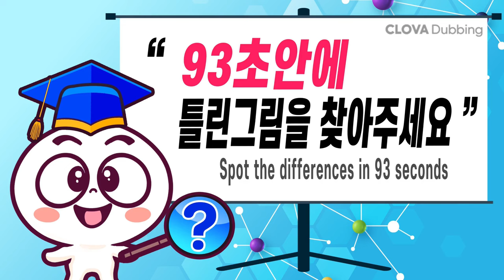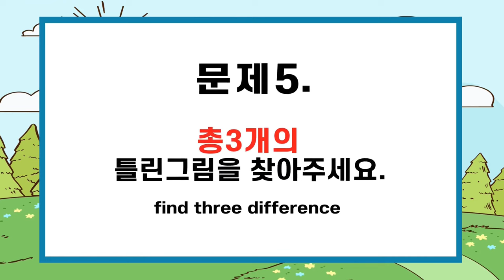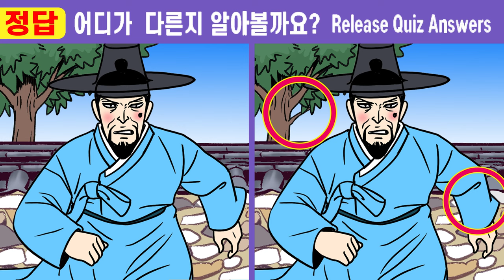#494 ✨다 틀린다면 99.9% 인지력부족 【치매예방/다른그림찾기/두뇌운동】494구렁이처녀와 노총각 용석9화